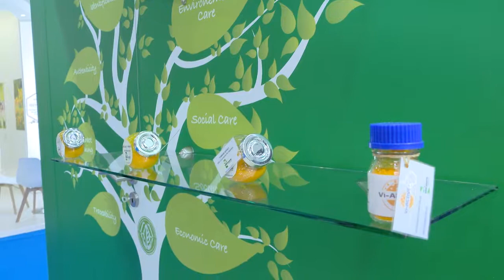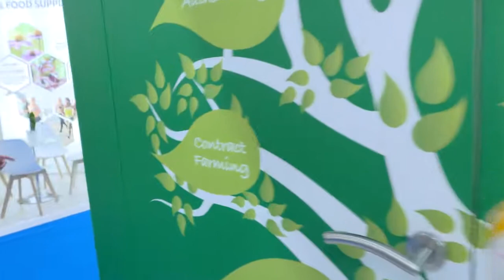Shyam Prasad Kodimule, Vidya Europe at Hi Europe 2018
Meet Shyam Prasad Kodimule, President of Vidya, in this interview with Fi TV. In the interview he talks about the science behind their products, turmeric, curcumin, and sunflower extract, among other topics.

Learn more about Vidya in this interview.